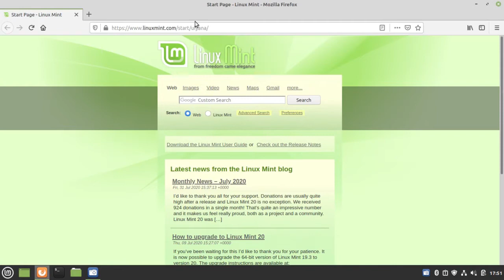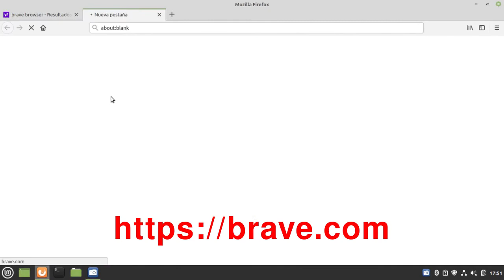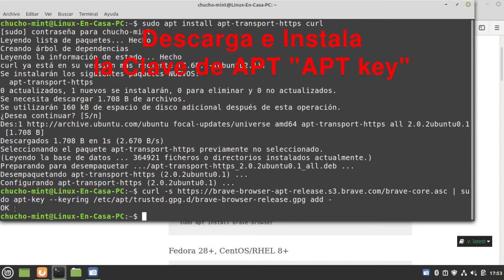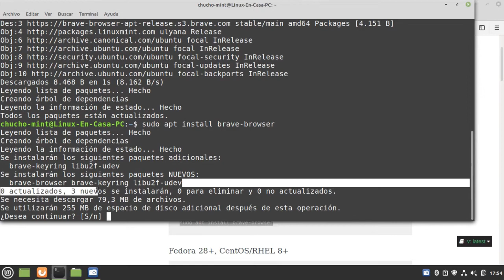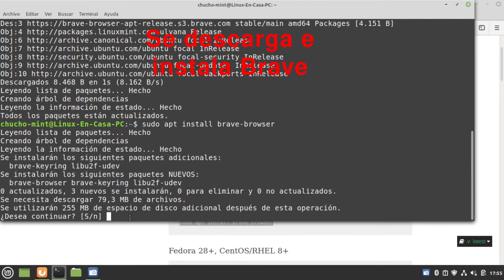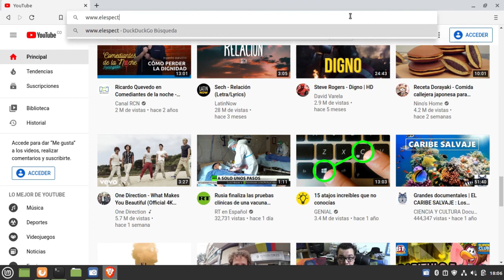Como Instalar NAVEGADOR BRAVE en LINUX MINT 20 "Ulyana" [V071]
Los 5 Comandos para linux mint 20 "Ulyana" son:
sudo apt install apt-transport-https curl

curl -s | sudo apt-key --keyring /etc/apt/trusted.gpg.d/brave-browser-release.gpg add

echo "deb [arch=amd64] stable main" | sudo tee /etc/apt/sources.list.d/brave-browser-release.list

sudo apt install brave-browser

0:00   Cómo Instalar NAVEGADOR BRAVE en LINUX MINT 20 "Ulyana"
0:20   Actualizar el Sistema
01:00 Ingresar a página brave.com - Instrucciones
01:20   Abrir Terminal de Comandos
01:40   Instalar apt-transport-https y curl
02:15   Descargar Navegador Brave y Clave de APT
02:40   Añadir los Repositorios de Brave en Sources.list.d
03:05   Actualizar los Repositorios
03:36   Instalar Navegador Brave
04:50   Ejecutar Navegador